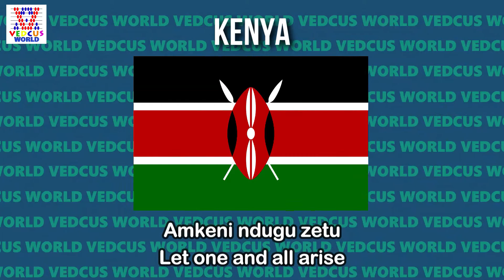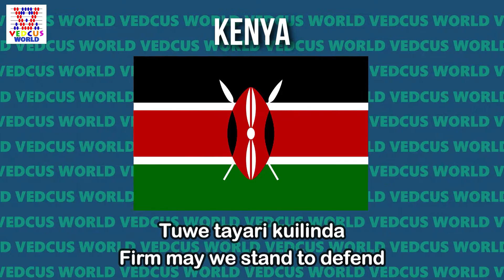Kenya National Anthem | Ee Mungu Nguvu Yetu | Vedcus World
Hello Everyone,
Welcome back to another Informative video on Vedcus World. In this video we will see National Anthem of Kenya -  Ee Mungu Nguvu Yetu.